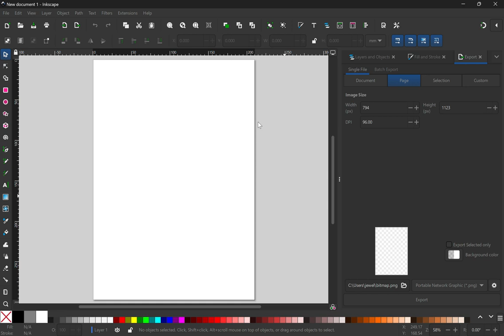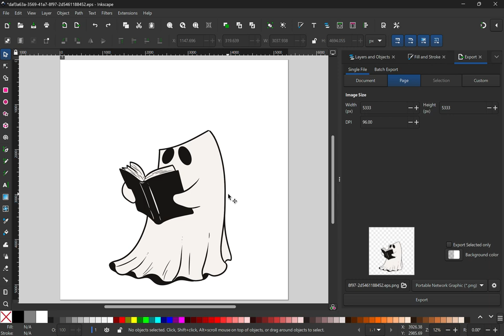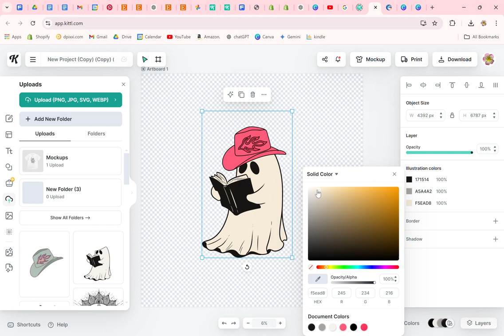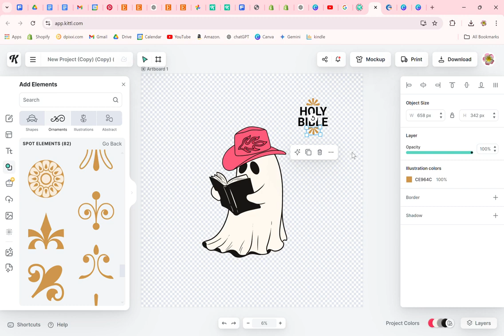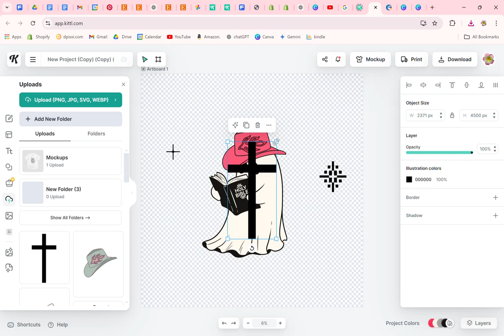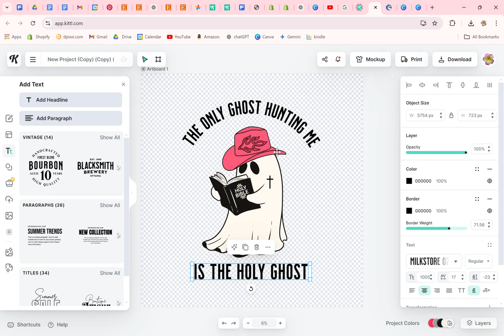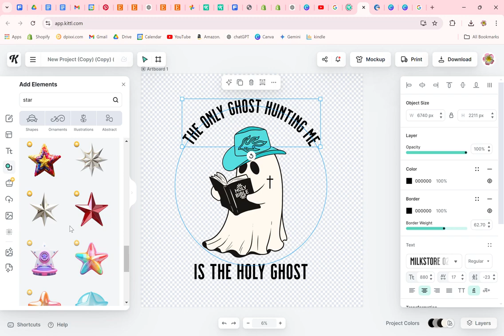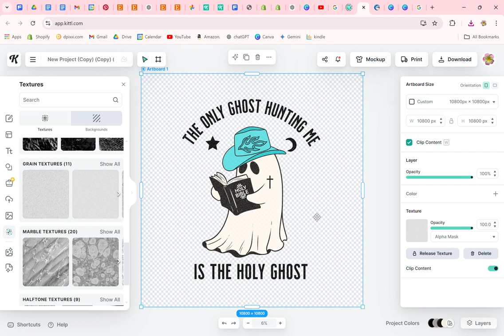How to Create Holy Ghost in Cowboy Hats with a Twist and Add Holy Bible Text to Book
My high-quality designs, crafted at 300 DPI for sharp, professional results, are perfect for print-on-demand products like stickers, mugs, t-shirts, bags, and more, allowing you to unleash your creativity. I update my collection daily, so there’s always something new to discover and learn. My videos offer a relaxing and educational experience for anyone interested in digital art-making. Be sure to visit my Etsy store, which has earned five-star reviews and an Etsy badge, as well as my website, where you can explore hundreds of unique, high-quality art pieces. Discover easy ways to make passive income with my versatile, premium designs!